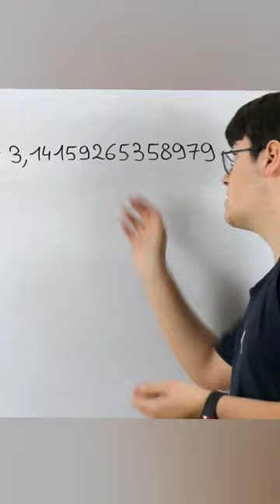POURQUOI PI N'EST PAS INFINI ?!